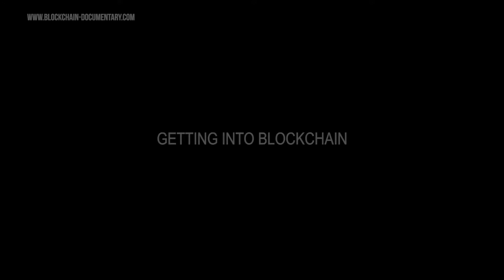The Blockchain and Us: Interview with Perianne Boring, Chamber of Digital Commerce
Interviews from the project are available in long form. This conversation took place in January 2017 with Perianne Boring, President at Chamber of Digital Commerce.

Interview location: Center for Global Dialogue (CDG) Special thanks to everybody at Swiss Re for making this happen.